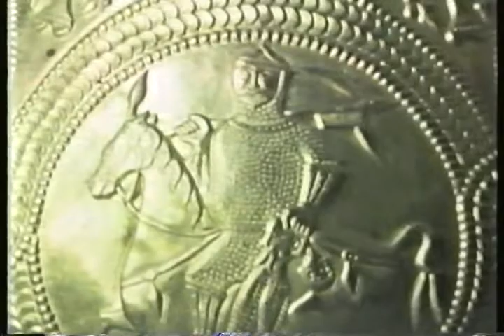The Western Tradition Program 19